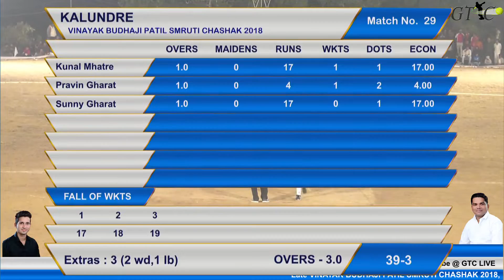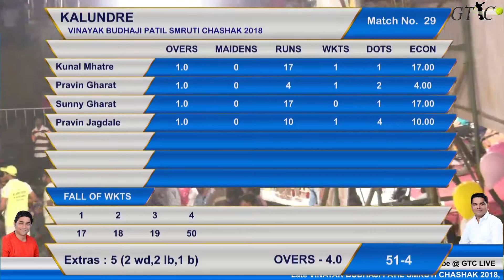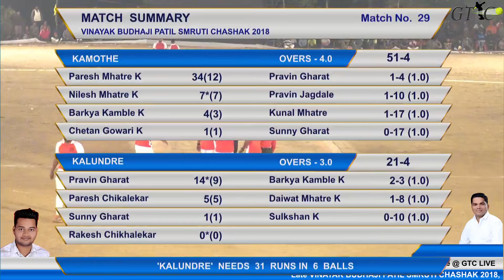KAMOTHE VS KALUNDRE FULL MATCH AT Late VINAYAK BUDHAJI PATIL SMRUTI CHASHAK 2018, NERE (FINAL DAY)